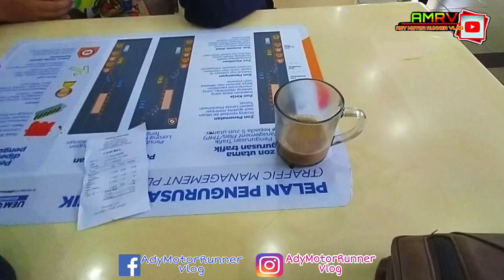#182 | vlog |raya | BALIK KAMPUNG BERAYA DI TELUK INTAN PERAK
balik kampung beraya SEKALI AKU NAK TUNJUK PADA KORANG MOTOR ZAMAN KAMI SUAMI ISTERI MEREMPIT DULU.

LEJEN 4T 10W-50  MINYAK PELINCIR MOTORSIKAL TERBARU KELUARAN KEDAI LEJEN.COM X TECHLUBE

( KELEBIHAN LEJEN 4T 10W-50 : )
- MEMBERSIHKAN DAN MELANCARKAN INJIN
- TIDAK MENGHAKIS KOMPONEN DALAM INJIN
- MEMPERCEPAT ACCELERATION
- LAMBAT KERING
- PENJIMATAN PETROL
- MEMANJANGKAN HAYAT INJIN MOTORSIKAL
-MUDAH MENHIDUPKAN INJIN MOTORSIKAL

HARGA BIASA = RM26.00
HARGA PROMOSI PELANCARAN = RM24.88 ( HARGA PROMOSI HANYA HINGGA 3/3/2022 SAHAJA..SELEPAS TARIKH BERIKUT KEMBALI KE HARGA ASAL )

 🔥🔥🔥Promosi Musim COVID-19 🔥🔥🔥
📌 dapat 2 botol RM29 Free span
🚛 Pos Selerh Negra

Barang sampai baru bayar❗❗
Mr.Black akan menjadikan motor & kereta anda kelitahan seperti baru! 🚘
1 botol boleh tahan sampai 3 bulan 😱
Kenderaan daily use pun akan sentiasa nampak seperti baru di cuci
Sekali guna tahan 30-40 hari kalis air kalis habuk

Boleh digunakan pada:
✅ Seat motor   ✅ Seat kereta
✅ Dashboard.  ✅ Tayar
✅ Enjin kereta  ✅ Body kereta & motor
✅ Cermin          ✅ Lampu

📢  NK Ejen penerimaan di seluruh negara
1 botol 150 ml blh gna 3 bulan
Skali gna 2-3 mnggu than air dan panas 100%
nk order Pm
FACEBOOK PAGE : MINYAK KILAT DAN WAX MR.BLACK

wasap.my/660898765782